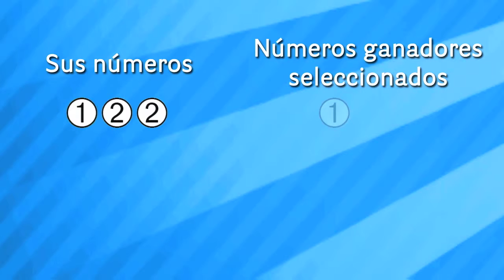Fireball Consumer Spanish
This is the Fireball Illinois Lottery "how to play" video!  Shot & editied by Rocket Productions, Inc. 1100 W. Cermak, Chicago, Il 60608